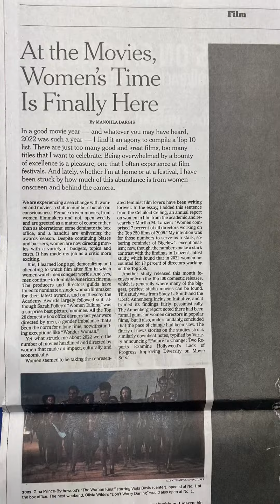women in the movies : so many great actresses over the last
My celebritycrush began with tosirwithlove , jamesbond movies, Dr. Zhivago. and just carried on from youth. Oops, forgot to mention marypoppins and soundofmusic .